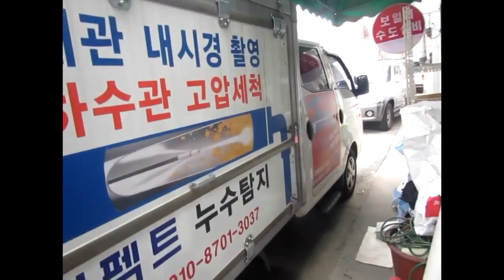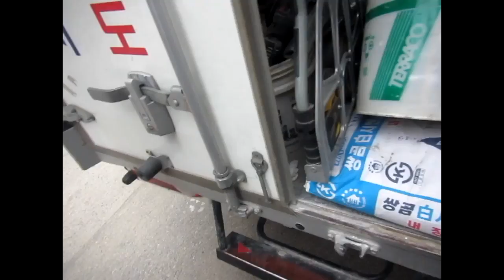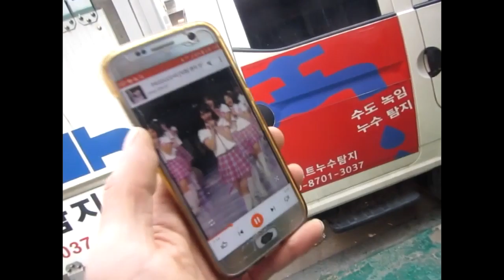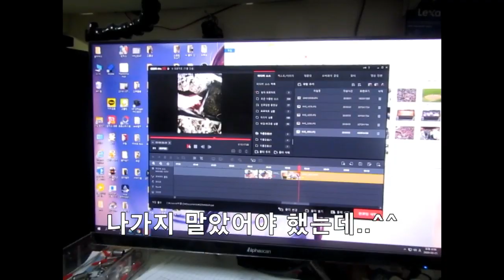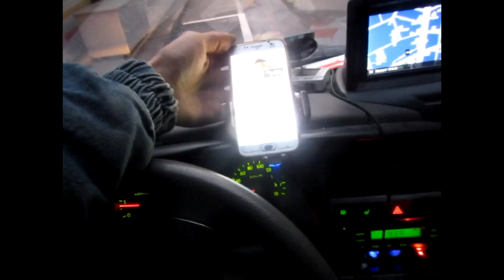씽크대 속 분배기 누수와 하수구 막힘